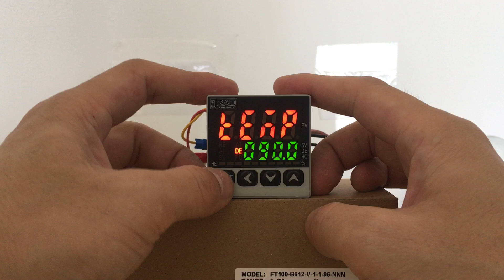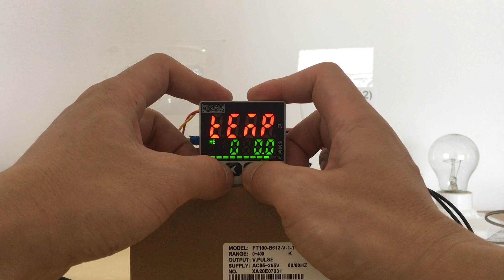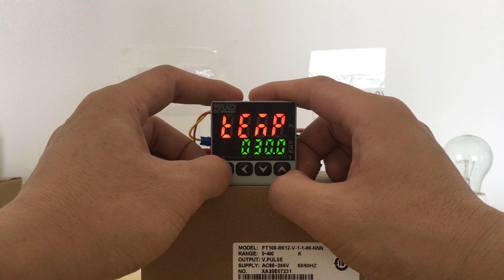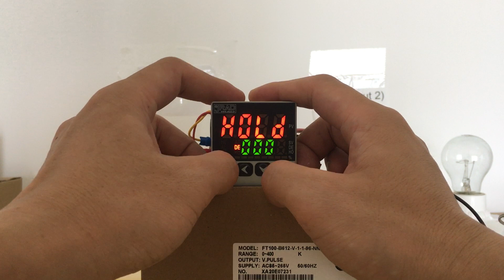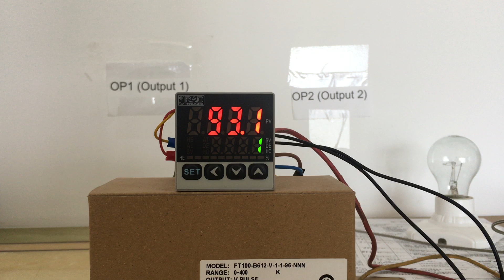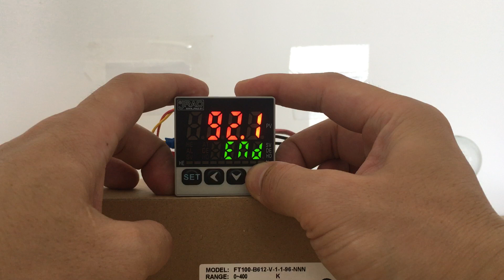FT100-B612 temperature controller with timer with on delay function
temperature controller, solid state relay, temperature sensors.
rotary encoder,